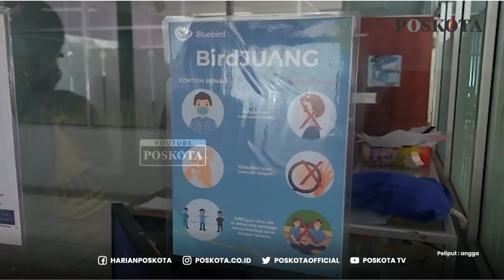Pengemudi Taksi Blue Bird Pool Pondok Cabe Divaksin Massal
Pengemudi taksi Blue Bird pool Pondok Cabe, di Jalan Raya Parung - Ciputat, Kelurahan Kedaung, Kecamatan Bojongsari, Kota Depok, divaksin massal.

Kapolsek Bojongsari Kompol M. Meltha Mubarak mengatakan pelaksanaan vaksinasi presisi ini menyasar pengemudi angkutan umum salah satunya para pengemudi sopir taksi.